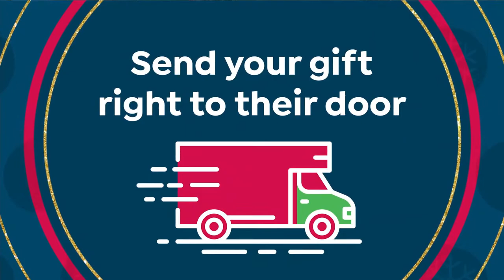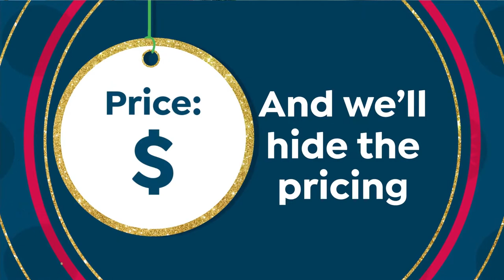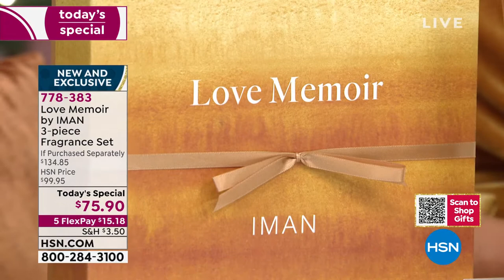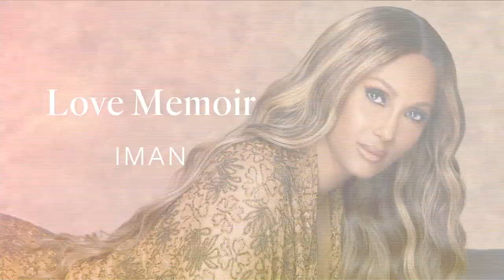HSN | Love Memoir by IMAN Fragrance - EXCLUSIVE PREMIERE 11.19.2021 - 12 PM